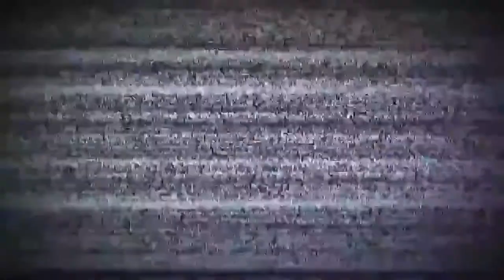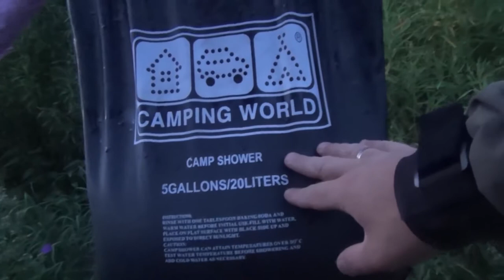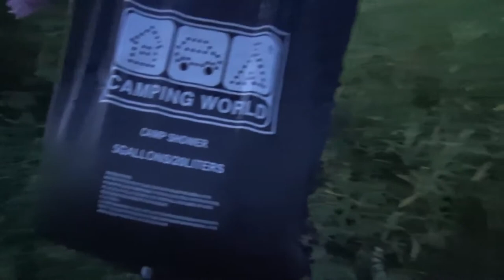Рыбалка С Ночёвкой Я, Жена, Тайга, Сплав По Реке